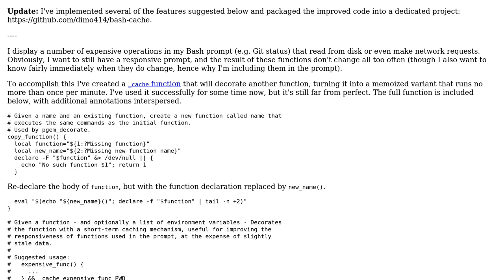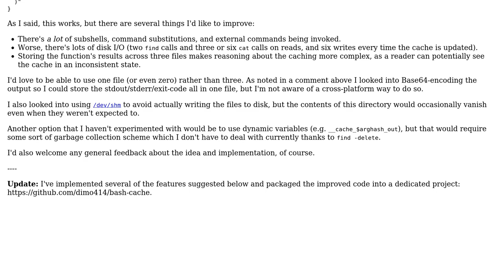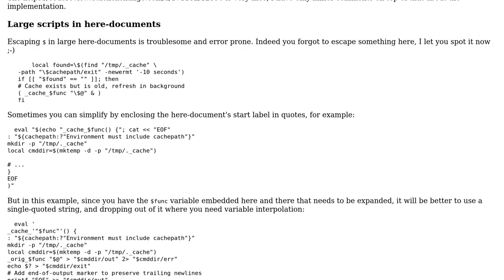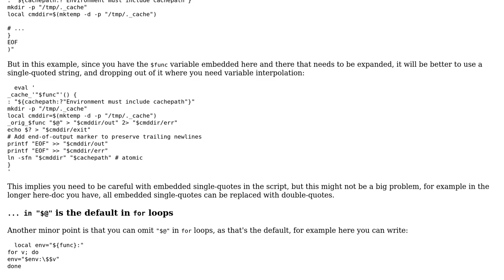Code Review: Memoizing or caching Bash function results (2 Solutions!!)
Code Review: Memoizing or caching Bash function results

With thanks & praise to God, and with thanks to the many people who have made this project possible! | Content (except music & images) licensed under CC BY-SA | Music | Images & others | With thanks to user Zac B user janos user dimo414 and the Stack Exchange Network Trademarks are property of their respective owners. You are responsible for your own actions.